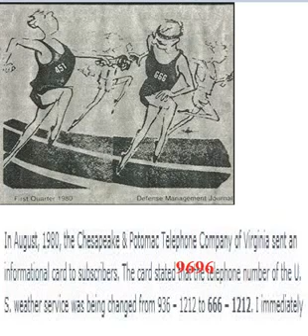Untitled 1656 Occultscience101 Letsgetfree4